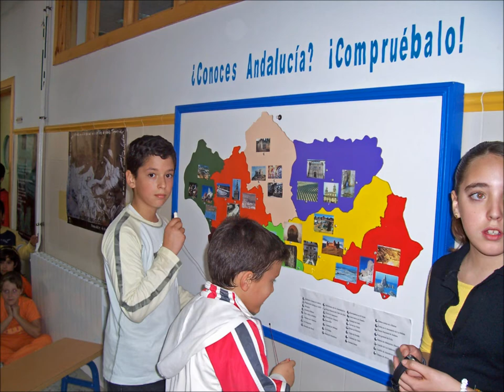Colegio Giner de los Ríos Maracena Curso 2007/08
Recordar es revivir...